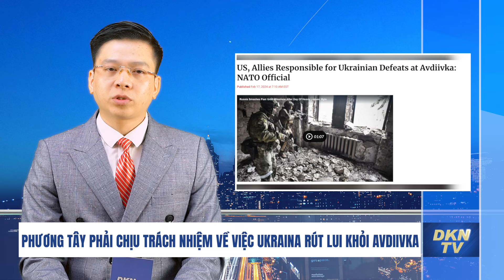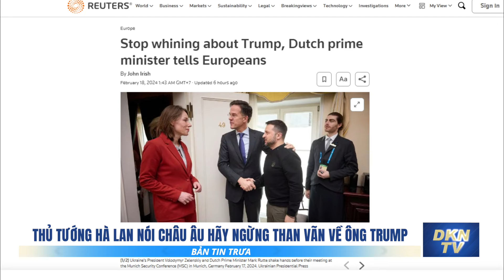Ông Zelensky cảnh báo châu Âu khi Nga chiếm được Avdiivka; Israel quyết xóa sổ Hamas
Bản tin trưa ngày 18/2:
0:00 Điểm tin
1:09 Ukraina rút khỏi Avdiivka, ông Putin ca ngợi 'chiến thắng quan trọng'
2:14 Ông Zelensky: Nga thương vong gấp 7 lần Ukraina tại Avdiivka
3:35 Ngoại trưởng Estonia: Phương Tây phải chịu trách nhiệm về việc Ukraina rút lui khỏi Avdiivka
4:26 Tổng thư ký NATO: Mỹ càng trì hoãn viện trợ, người Ukraina thiệt mạng càng nhiều
6:16 Thủ tướng Hà Lan nói châu Âu hãy ngừng than vãn về ông Trump
7:36 Hamas đổ lỗi cho Israel vì thiếu tiến bộ trong thỏa thuận ngừng bắn
9:12 Người đứng đầu UNRWA cáo buộc Israel đang tiêu diệt cơ quan này
11:08 Đài Loan đình chỉ hoạt động ba tháng công ty bỏ rơi gần 300 khách ở Phú Quốc